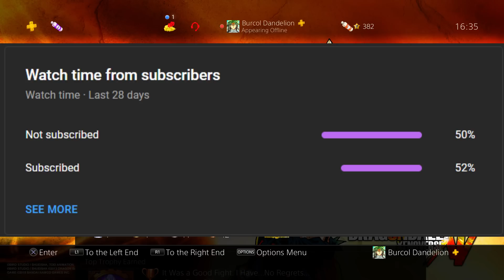Each Time I Win, Ultra Instinct Becomes More Powerful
Each time I win, Ultra Instinct gets stronger and more powerful in Dragon Ball Xenoverse 2.